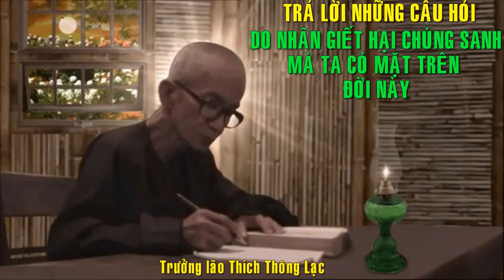20 Câu Hỏi về Con Người - Trưởng lão Thích Thông Lạc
Câu hỏi thứ nhất: Con người sinh ra làm chi để chịu bao nhiêu thứ khổ không thể đếm hết được, rồi một ngày nào đó phải chết, chết trong đau khổ, ít ai tránh khỏi sự đau khổ giày vò của cơ thể trong giờ phút lâm chung. Từ xưa đến nay không ai tránh khỏi cái chết?
Câu hỏi thứ hai: Tất cả những sự đau khổ của thế gian, có phải do tạo hóa sắp đặt, bắt buộc con người phải chịu như vậy chăng?
Câu hỏi thứ ba: Làm sao hết đau khổ?
Câu hỏi thứ tư: Con người từ đâu sanh về đây?
Câu hỏi thứ năm: Chết đi về đâu?
Câu hỏi thứ sáu: Khi chết còn hay mất? Cái gì còn? Cái gì mất?
Câu hỏi thứ bảy: Có phải chăng con người còn có một linh hồn chăng?
Câu hỏi thứ tám: Phải chăng chết là mất hết?
Câu hỏi thứ chín: Có thế giới vô hình hay không?
Câu hỏi thứ mười: Thiên Đàng, Cực Lạc, Tây Phương và Địa Ngục có hay không? Các cõi này ở đâu?
Câu hỏi thứ mười một: Cái điểm tuyệt đối có hay không?
Câu hỏi thứ mười hai: Tất cả vạn vật trong vũ trụ do ai sinh?
Câu hỏi thứ mười ba: Trong Kinh nói tất cả chúng sanh đều có Phật tánh, vậy Phật tánh là cái gì?
Câu hỏi thứ mười bốn: Niệm Phật có phải là thiền định hay không?
Câu hỏi thứ mười năm: Thiền Đốn Ngộ, Thiền Công Án, Thiền Xuất Hồn, Thiền Nhĩ Căn Viên Thông, Thiền Hơi Thở, Thiền Tri Vọng, Thiền Quán, Thiền Quán Tưởng Phật Thánh Tiên hoặc Hoa Sen, Thiền Xa Luân,v.v…​ Tất cả những loại thiền, thiền nào đúng, thiền nào sai và tu thiền để làm gì?
Câu hỏi thứ mười sáu: Tu thiền sẽ làm Phật phải chăng?
Câu hỏi thứ mười bảy: Mục đích của đạo Phật như thế nào? Có phải đạo Phật dạy con người trốn khổ hay không?
Câu hỏi thứ mười tám: Có phải ăn chay, niệm Phật, gõ mõ, tụng kinh, trì chú, thiền định khi chết được Phật rước về Cực Lạc hay được nhập Niết Bàn?
Câu hỏi thứ mười chín: Niết bàn là gì?
Câu hỏi thứ hai mươi: Tại sao kinh nói kiến tánh thành Phật, khỏi phải tu hành gì hết có đúng chăng?
Này các cư sĩ, bao nhiêu câu hỏi này có những câu hỏi chưa phải lúc hỏi nhưng Thầy cũng sẽ hoan hỷ lần lượt trả lời tất cả. Ở đây Thầy sẽ trả lời những câu hỏi cần thiết và lợi ích thiết thực cho sự tu hành của các con, còn những câu hỏi nào để tìm hiểu chơi thì tùy duyên mà Thầy sẽ giảng nói sau. Cái cần thiết cho cuộc sống của các con hiện giờ là phải làm sao hàng phục được tâm mình, đừng để cho nó ô nhiễm vật chất thế gian, đừng để đắm nhiễm tiền tài danh lợi và sắc dục. Và cuối cùng ngay trên bản thân của các con phải làm sao làm chủ được thọ ấm. Đó là sự quan trọng nhất chứ không phải là những câu hỏi vu vơ không thực tế, không ích lợi, hỏi để hiểu chơi, để thỏa thích tò mò thì đối với sự tu hành của đạo Phật thì không nên hỏi.
(Trích lời Trưởng lão Thích Thông Lạc - sách ĐƯỜNG VỀ XỨ PHẬT - 1990 - PHẦN 1 - Thời gian 01:09:57 tại